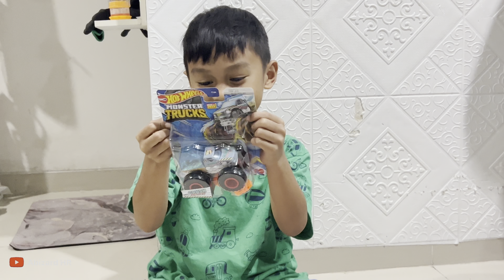Belanja Persiapan Sebelum Di Tinggal Umi Umroh Mala Beli Mainan 🫣